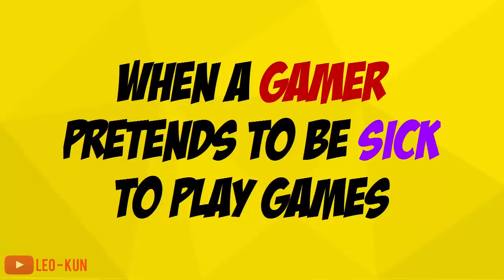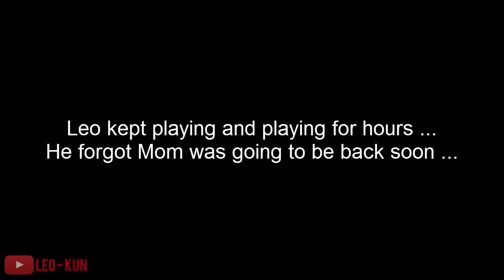When a Gamer pretends to be Sick to play games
When a Gamer pretends to be Sick to play games , in this video i'll show you what happens when a gamer pretends to be sick to plays games.

and ...
~ Carefree - 00:08
~ We are one - Vexento - 00:13
~ Investigations - 2:20
~ Monkeys Spinning - 2:36
~ Ikson - Paradise 3:50
~ Goblin From Mars - Cowboy From Mars - 4:53

*Outro : Adventurer - Reality
*Intro : Daughter - Medicine (Sound Remedy Remix)